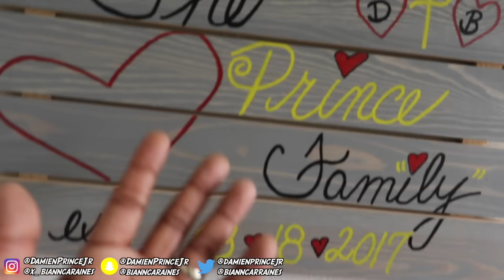DJ Drove A Lamborghini For The First Time | DJ's Clubhouse